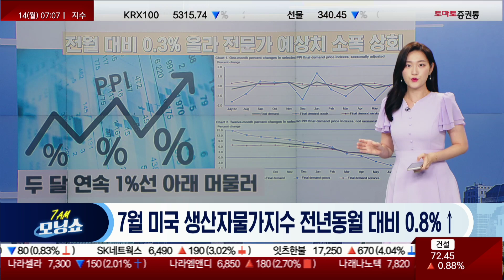대만 총통이 미국으로 가는 이유는? / 미국 7월 생산자물가 반등 / 소프트뱅크 ARM 인수 협상 [모닝브리핑_모닝쇼]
▶ 모닝 브리핑
▶ 진행:김은별

▷ 이슈 ① 대만 부총통 뉴욕행에 미중 불씨 재점화
-中 "단호하고 강력한 조치" 반발
-앞서 미중 여객기 운항 확대 합의

▷ 이슈 ② 7월 美PPI, 전년동월 대비 0.8%↑
-전월 대비 0.3% 올라...전문가 예상치 소폭 상회
-두 달 연속 1%선 아래 머물러

▷ 이슈 ③ 소프트뱅크, 비전펀드의 Arm 지분 25% 인수 협상 중
-2017년 모금한 1000억달러의 비전펀드1 통해 추진
-ARM, 9월 나스닥 상장 추진 예정